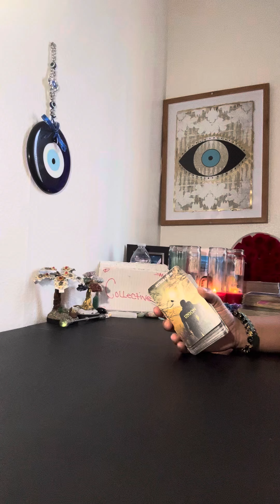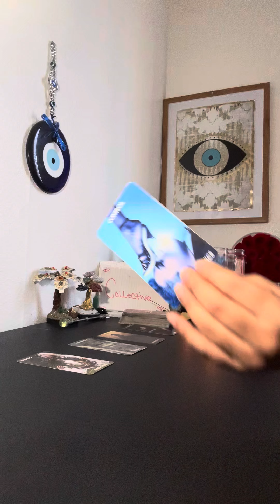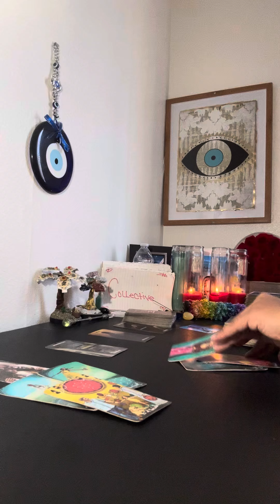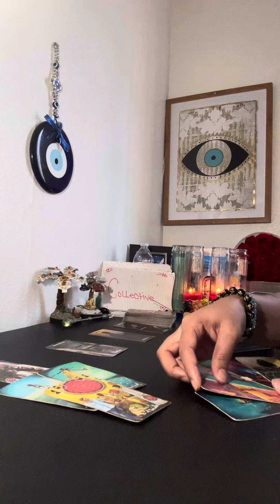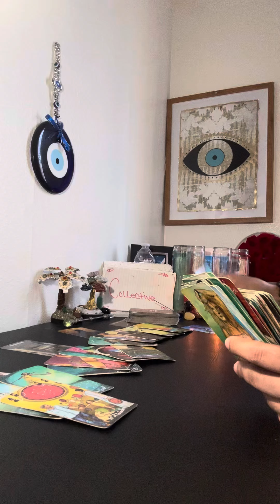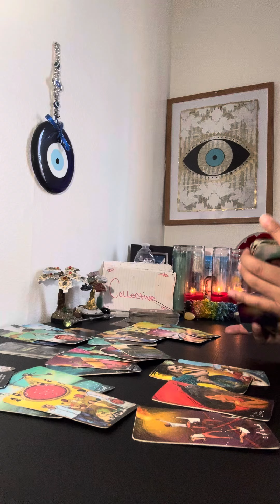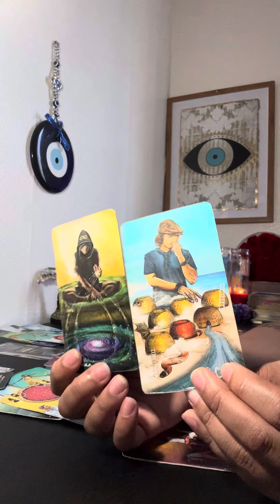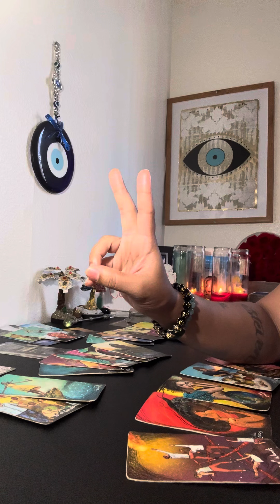🌎SUFFERING IN 🤫 REPRESSION❗️DEEP REGRET FOR PLAYING MIND GAMES WIT 🫵